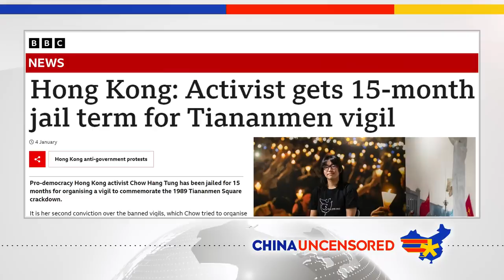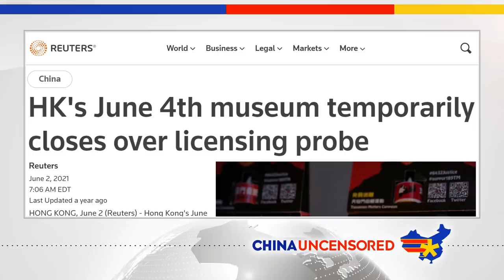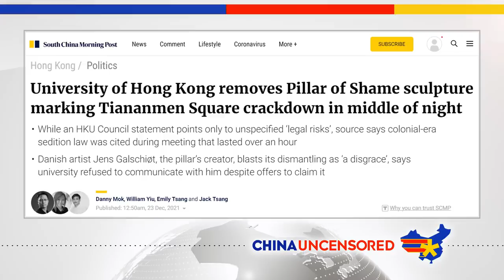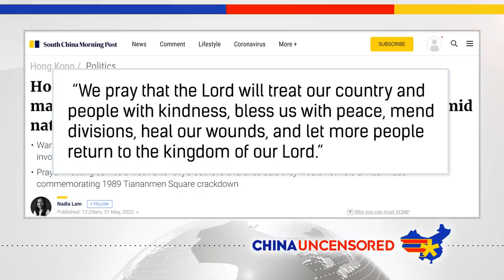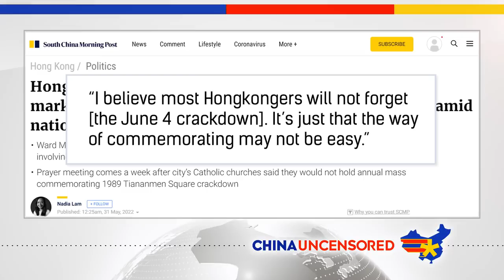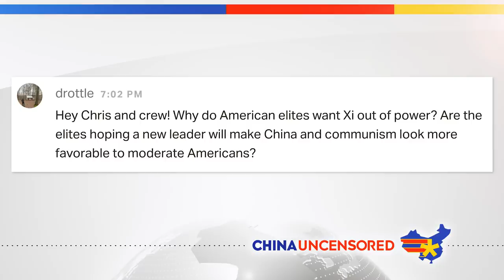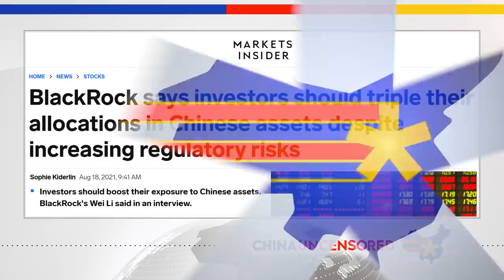Hong Kong COMPLETELY Bans Tiananmen Protests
Hong Kong was for many years the only place in "China" where the Tiananmen Square Massacre was commemorated every year. That's no longer the case after Hong Kong passed the national security law that would allow people charged with crimes to be extradited to the mainland for prosecution. In this episode of China Uncensored, we look at what happened during the Tiananmen protests 33 years ago, how the Hong Kong government has banned protests, and what has happened to people who tried to organize commemorative vigils.